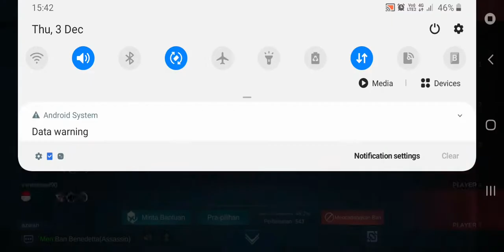Power john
John help team